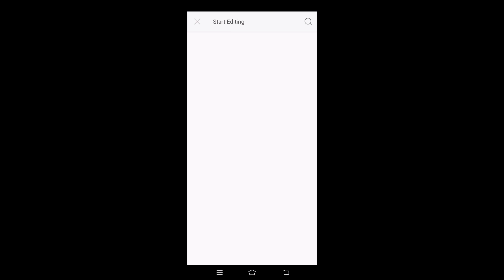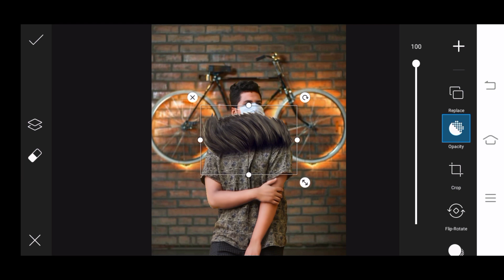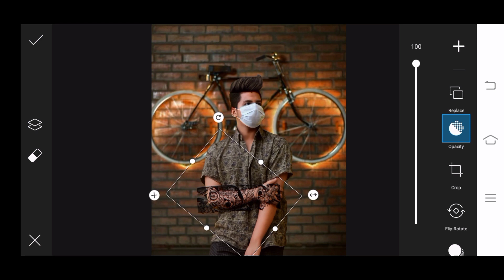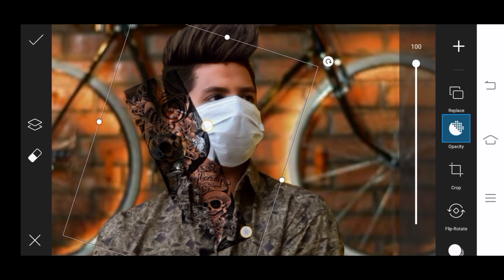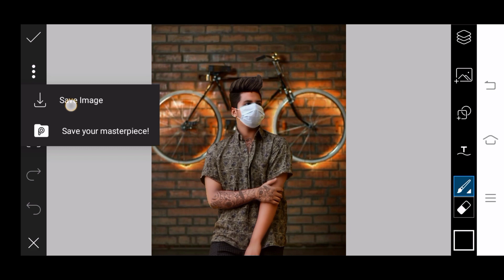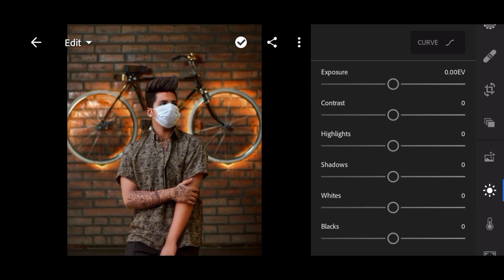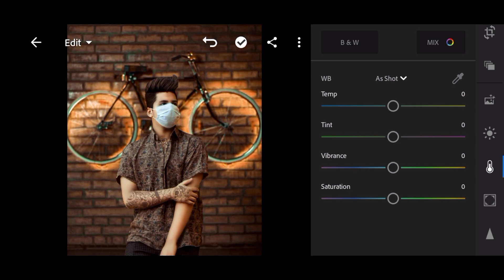picsart photo editing background change | picsart face editing [piscart editing new style 2021]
picsart editing,
picsart tutorial,
picart video editing,
piscart editing new style,
picsart video,